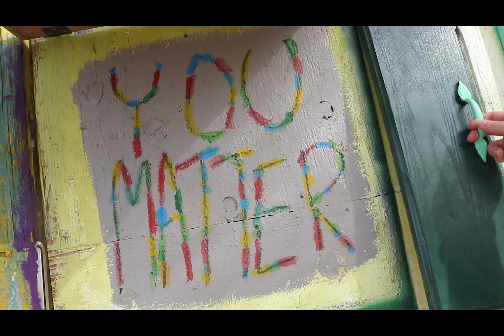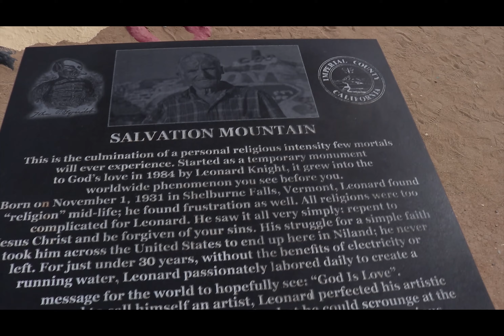SLAB CITY SALVATION MOUNTAIN; BEAT BOXING BY: CODFISH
This is our 2nd video of Slab City in California. It is mainly lots of clips showing you around the place. There's Diffidently not another place like it in the Untied States. If you find yourself in lower parts of California stop in to check it out. More videos coming soon.